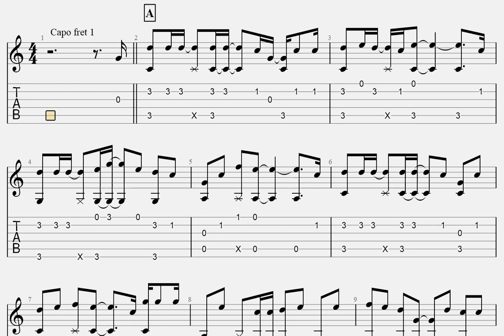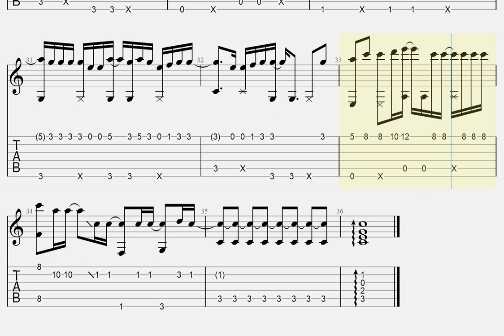[獣になれない私たち]今夜このまま/あいみょん[ソロギター TAB譜面]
原曲キー、演奏はカポ1

Piascore 楽譜ストアで「今夜このまま」の発売を開始しました！ 曲リクエストについて